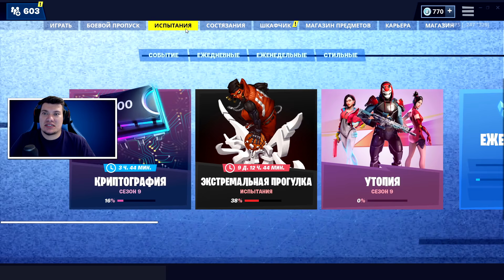КАК ВЫПОЛНИТЬ ВСЕ ИСПЫТАНИЯ НИКА И ПРЕДЕЛА ЗА 1-МИНУТУ! 9-Сезон